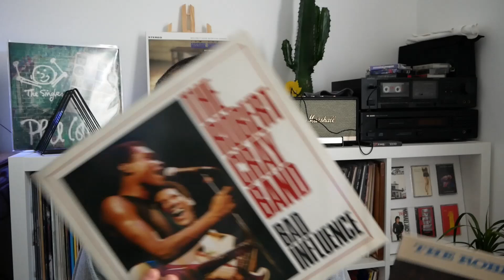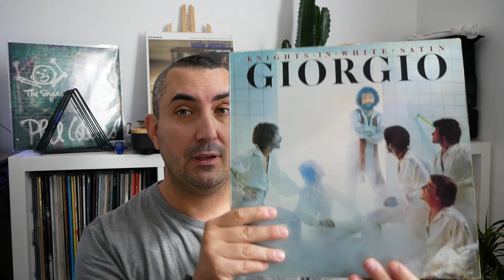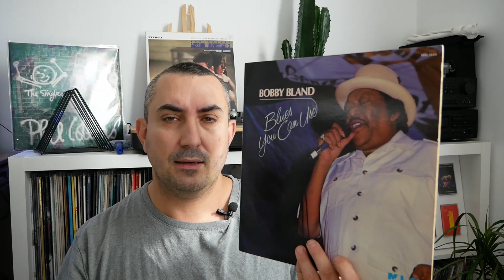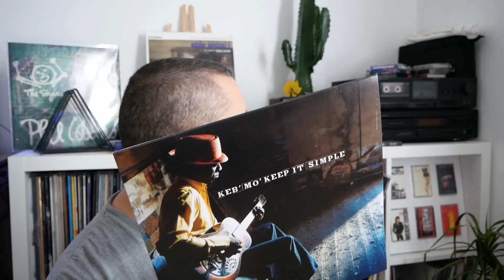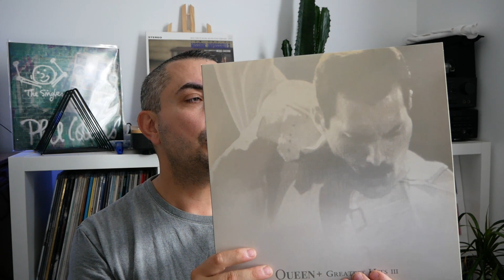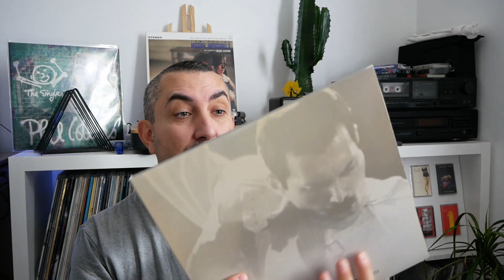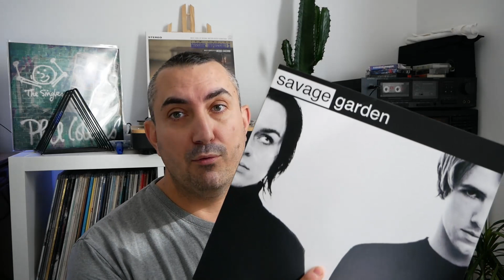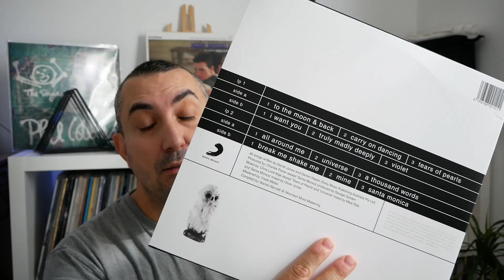[mini série 3/3 - de l'occaz et du lourd] LES CRAQUAGES DE L'ÉTÉ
Aujourd'hui, le dernier volet consacré aux craquages de l'été...Promis j'arrête ! ...ou pas.

The robert cray band
That's soul 7
Giorgio Moroder
BB king & Bobby Bland
Nina Simone
Keb' Mo
Savage garden

MON MATOS :
50 pochettes de protection 80 microns
50 pochettes de protection 120 microns
Sous pochette intérieur pour disque 33 T
Gel de nettoyage pour diamant
Cadre mural pour vinyle
Kit nettoyage de disque
Support de rangement
Brosse antistatique
Pochette plastiques pour 45T
Sous-pochettes papier pour 45T